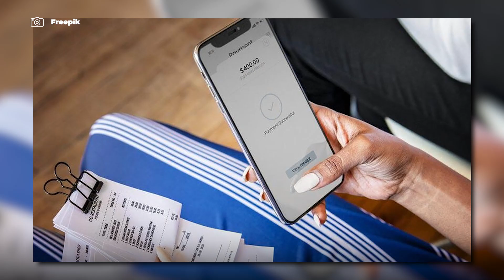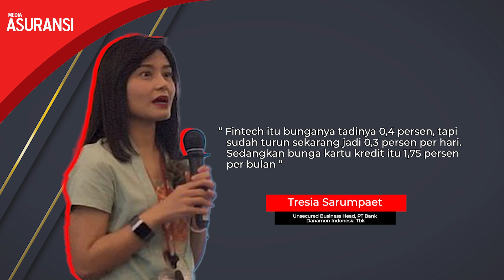Milenial dan Gen Z Lebih Banyak Menggunakan Paylater daripada Kartu Kredit